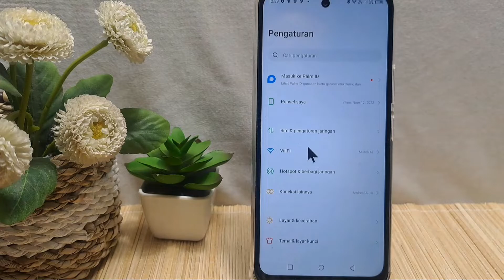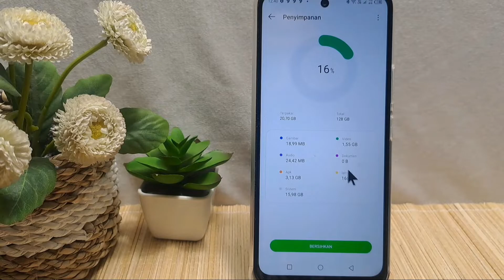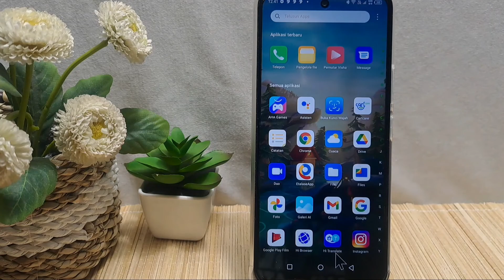Cara Cek Sisa Memori Di Hp Infinix Note 12i 2022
Berikut saya bagikan tutorial cara cek sisa memori di hp infinix note 12i 2022.

Video ini berkaitan dengan:
cara cek sisa memori di hp infinix
infinix note 12i 2022
cara cek sisa memori infinix note 12i 2022
cara cek sisa pemakaian memori di hp infinix
cek sisa memori hp infinix.